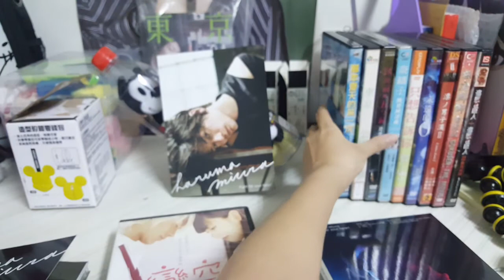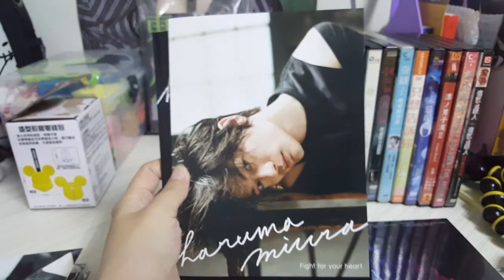開箱下集🏇三浦春馬Fight for your heart初回盤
皆様是非見てください👇😢
監督達春馬君を殺す😭😭😭